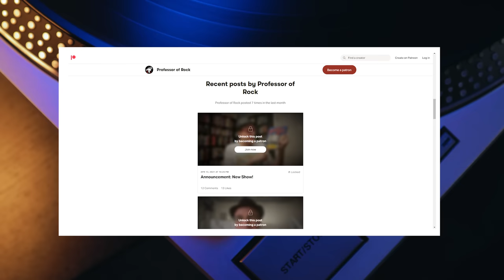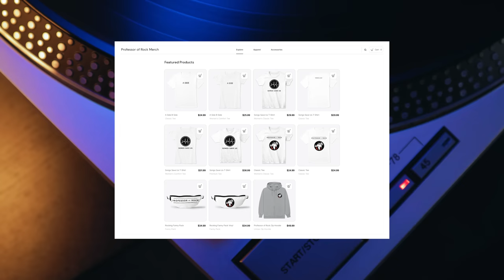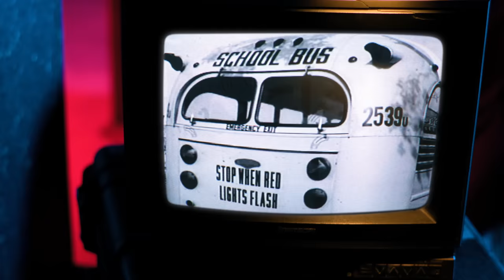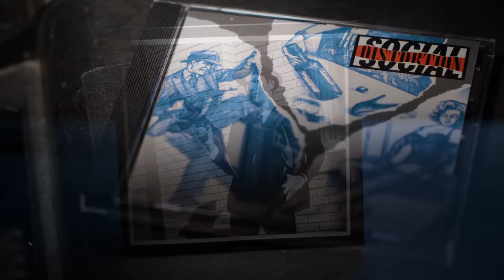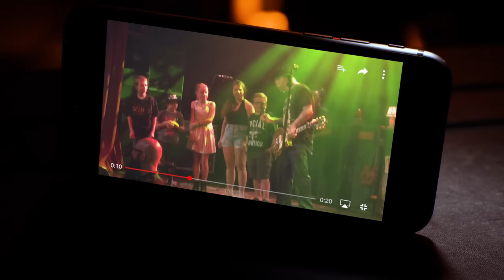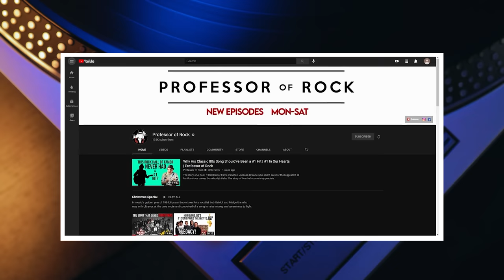Legend was Homeless & IN and OUT of Jail…Then CAME Back with 2 GOLD Records! | Professor of Rock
Coming up next, a very special interview that I was over the moon to get.. Mike Ness of Social Distortion. This Rock Icon released his debut album in the early 80s... It was self-funded, but then his career would take a long 5 year hiatus as he became homeless, sleeping on friends' couches while Struggling with addiction, and was even in and out of jail… He took these real-life born-to-lose experiences and released a classic album with three huge singles that took him from Homeless to Hit status with 2 straight gold records. Story of My Life and Ball and Chain and then a punk cover of Johnny Cash’s Ring of Fire. He’s since become the heir to the Man in Black by way of punk and rockabilly. Up next this icon tells us his story.

Executive Producer
Brandon Fugal

Honorary Producers
Mark Thompson, Paul J Simon, Mike Millet, Kristina Michele, Brent Gephart, Glenn Beardmore, Jennifer Selvidge, Carl Curcuruto

Professor's Store

- 100 Best Selling Albums
- Ultimate History of 80s Teen Movie
- 80s to 90s VHS Video Cover Art

Hey Music Junkies, Professor of Rock, always here to celebrate the greatest artists and the greatest songs of all time. If you want the straight stories behind rock’s legendary hits make sure to subscribe below right now and click the bell so that you always know when our new ones drop.  also, check out our exclusive content on Patreon and our latest merch…

I’ve always wanted to interview today’s artist.  I discovered him through the Columbia House 12 albums for a penny deal I Signed up back in the day under about 8 different aliases in order to build my music collection. That’s what we did before Spotify  This band, this frontman spoke to me with his rockabilly meets punk attitude and his Johnny Cash by the way of Rolling Stones style that shook up mainstream radio as the 80s were turning into the 90s

I’m talking about Mike Ness of Social Distortion and his third self-titled album with the amazing songs Story of My Life, Ball and Chain, and his cover of Johnny Cash’s Ring of Fire. This album was a true revelation with fits our show revelations where artists go deep on their great songs and albums. I was able to sit down with the man himself Mike Ness and he told me the story of this great record and the songs that made it one of the best albums of its time.

Mike Ness started Social Distortion after being blown away by Punk music and his first album was self-funded came out in 1983. It was called Mommy’s little monster and it had bite. But Mike Ness would encounter some rough times as he found himself homeless, sleeping on friend’s couches and he would spiral into addiction and would have his troubles with the law in and out of jail. He was able to kick his habit and a full 5 years later he put out his second record.

Prison bound then he got his first real record deal and released his first album that he didn’t have to fun himself. The self-titled Social Distortion record took him to the masses on the strength of the Story of My Life and Ball and Chain and he had a gold record… his next album Somewhere Between Heaven and Hell was his seance straight gold album and included the classic song Bad Luck. Up next Mike Ness the Prophet of Rockabilly Punk and the heir to Johnny Cash’s Born to Lose crown tells us his story.

Leave us a comment about Mike Ness and Social Distortion What are your memories and thoughts on this icon of Rockabilly Punk Let’s discuss in the comments.